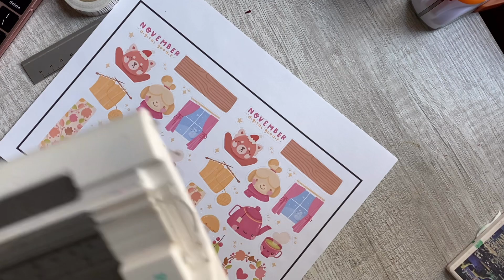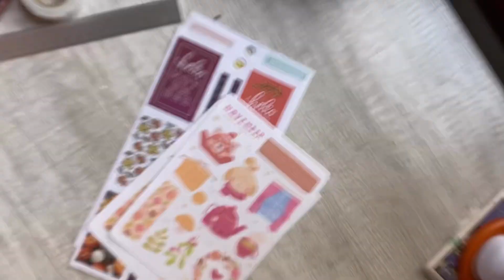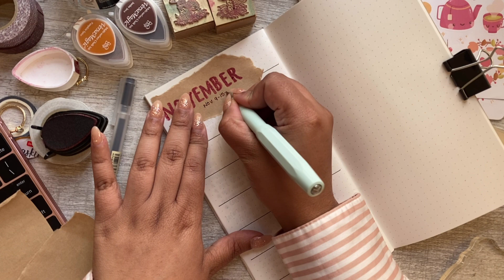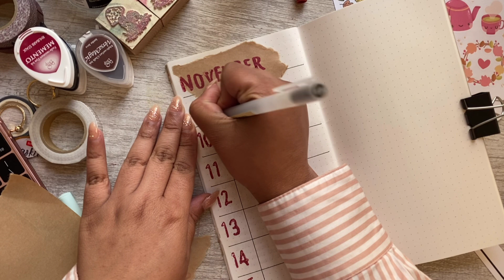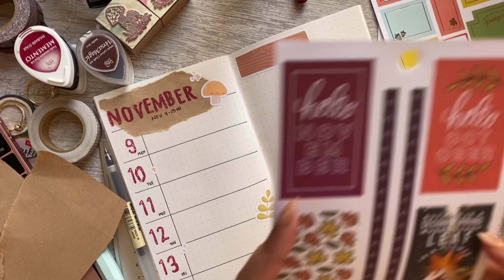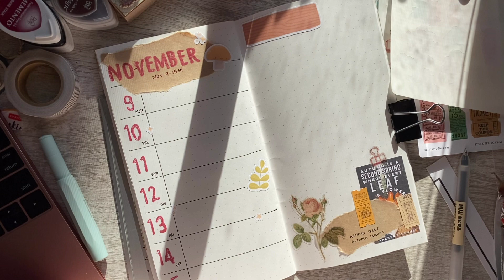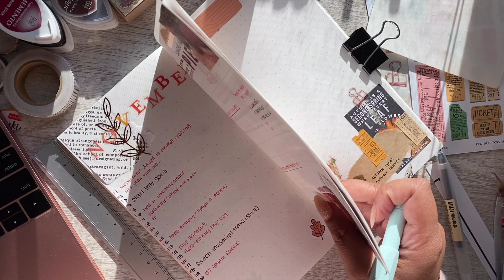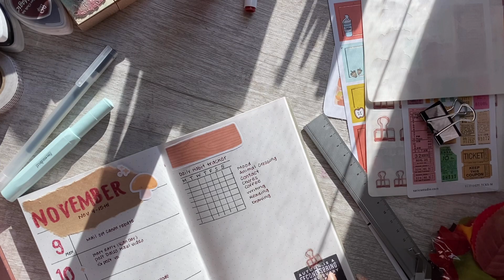Plan With Me//November 9-15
Hello Dreamers! Today I am sharing how I plan for the week! Grab a nice warm drink and join as I plan in my Traveler's Notebook! I also give a glimpse of my Health bullet journal which I am testing out to see if it'll work for me for 2021.